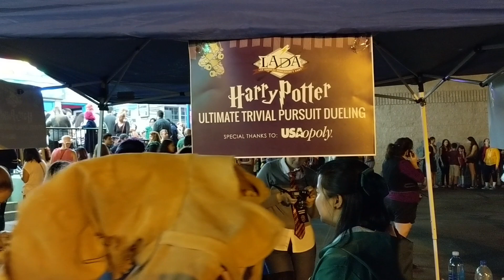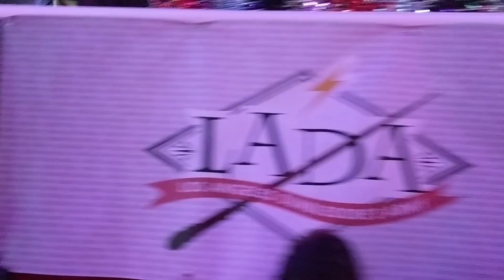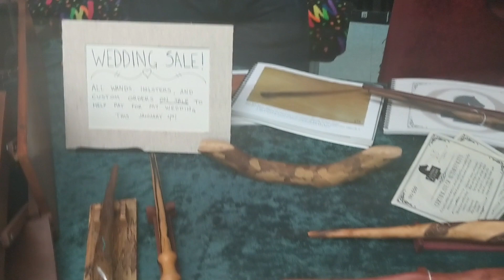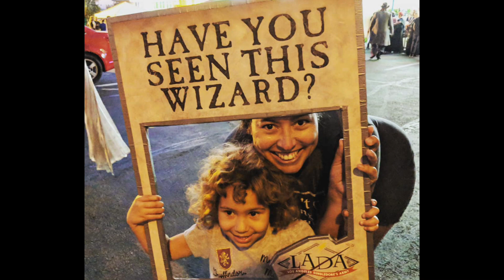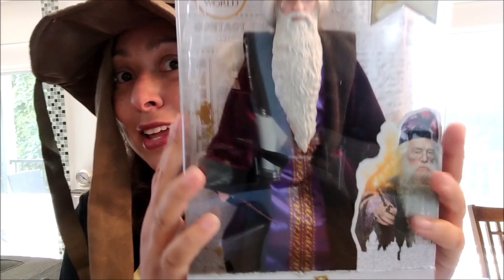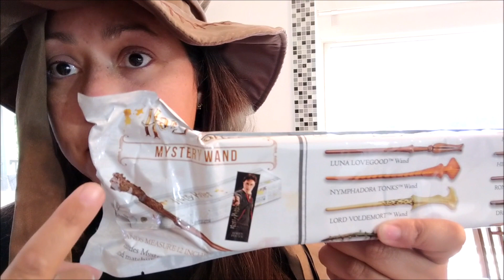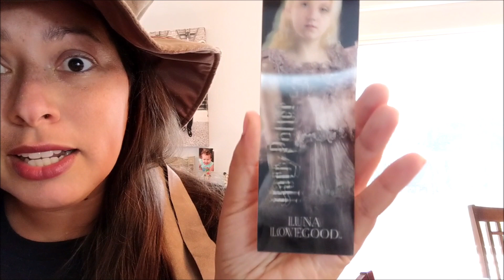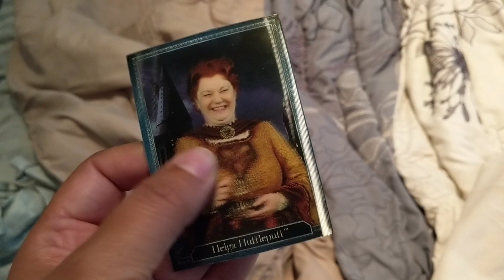Harry Potter Skate Night by LADA (LA Dumbledore's Army), Merch and Free Goodies Haul | August 2018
Hi everyone! The Los Angeles Dumbledore's Army Meetup, the second largest Harry Potter group in the world, hosted a Harry Potter Skate Night event at the end of August in Glendale, CA and my family and I had the chance to attend!! It was supposed to be the 7th and last such event that they will be hosting so we were thrilled to be among muggles, witches, wizards and wizarding fans alike for the occasion. Watch this vlog to see some elements from the event and to see my latest haul of Harry Potter goodies, courtesy of the event and from a fellow subscriber.

Sorry for the quick editing in some parts - just trying to get this one up on the channel asap.

Want to send an owl by post? (Please no howlers!)

Click on the bell icon to be notified every time I upload something to my channel. New uploads weekly!